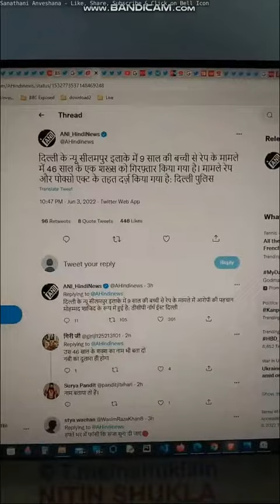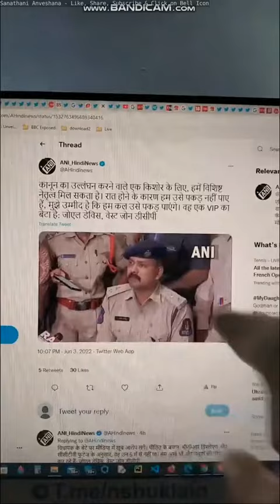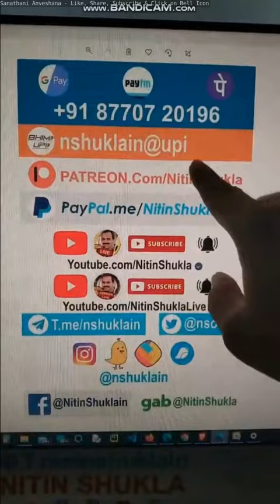Nitin Shukla - 9 yr old girl raped in Delhi, Gang rape in Hyderabad